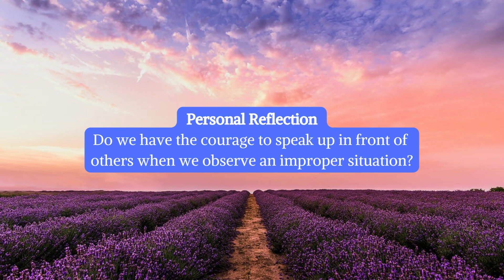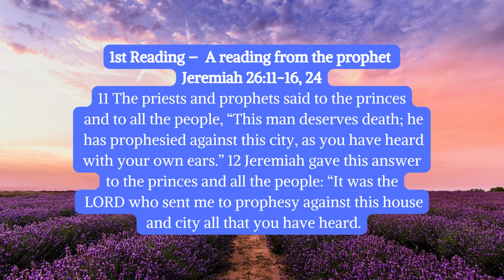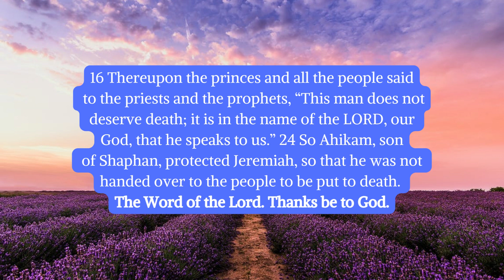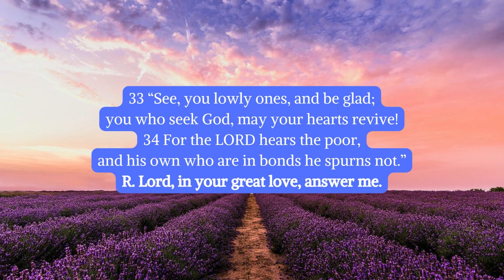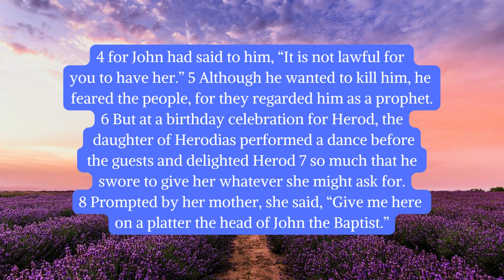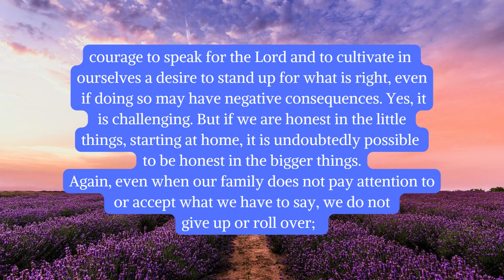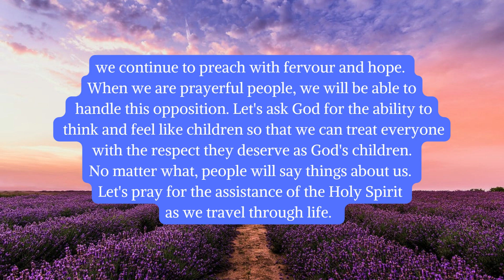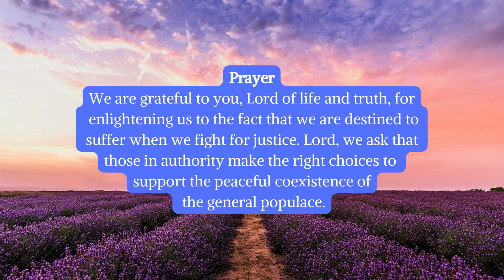Today's Catholic Mass Readings and Reflections - July 30, 2022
Today's Catholic Mass Readings and Reflections: Today July 30, 2022.
Saturday of the Seventeenth Week in Ordinary Time
1st Reading: Jeremiah 26:11-16, 24
Responsorial Psalm: Psalms 69:15-16, 30-31, 33-34
The Acclamation: Matthew 5:10
Gospel:  Matthew 14:1-12
Personal Reflection
Today’s Reflection on the Readings
Prayer